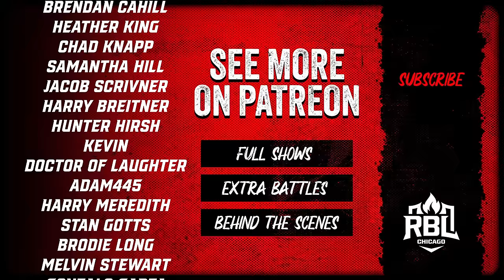Roast Battle Chicago Grand Finals 2024 | Full Show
The 2024 Roast Battle Chicago Championship starts with a bang. The 2-show preliminary round kicks off a month-long comedy competition which ends with the crowning of the new Roast Battle Champion of Chicago.

See us live:
Video by Justin Smith:
0:00 - 01:24 Intro
0:00 - 13:15 John Hickock vs. Zach Albers
13:15 - 22:53 Oscar Carvajal vs. Ruben Ramirez
22:53 - 37:15 Evelyn Troutman vs. Ruslan Hafiz
37:15 - 01:04:41 Grand Finals: Max Sorich vs. Fujiko